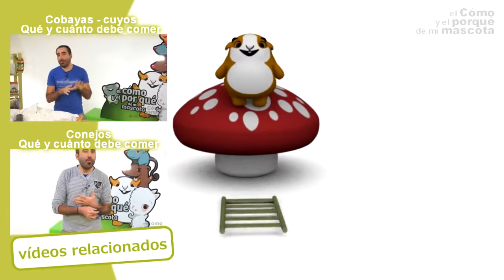NATURALISS How Naturaliss Wild Hay is produced?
In this video we want to show you how Naturaliss Wild Hay is produced and why is it perfect feed for your rodent! Let's watch the video!

You can find it in Pet lovers centre stores in Singapore, or following this

naturlitter paper.